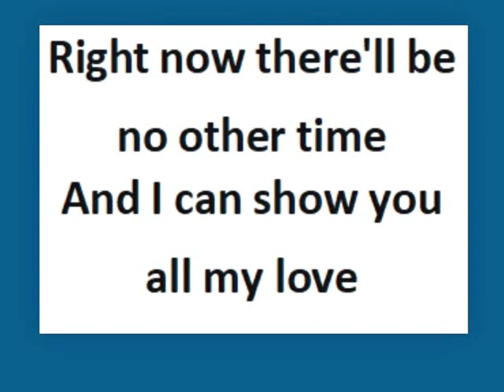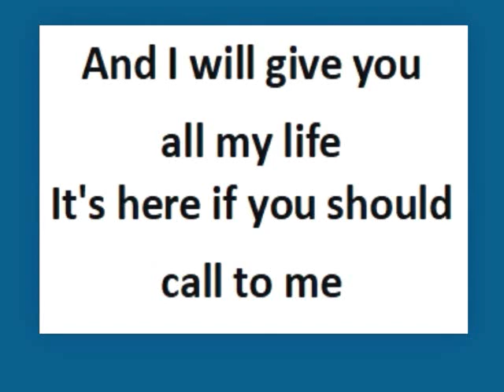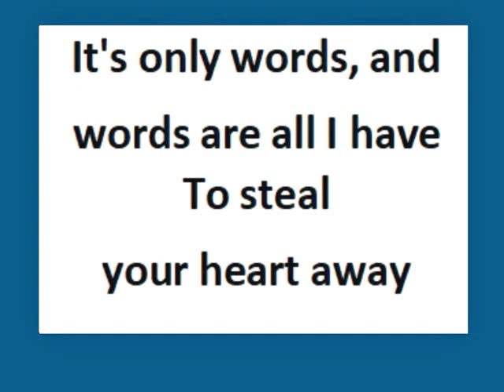Elvis Karaoke, Words, higher by 1 key, by Minnie Elvisa.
The tempo is close to Elvis's live song performance tempo.